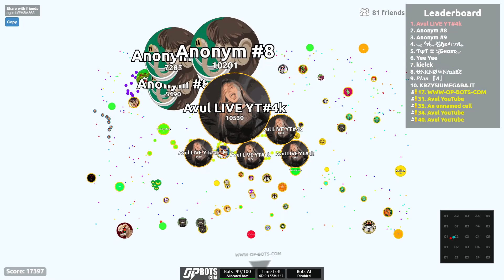AGAR.IO SERVER TAKEOVER WITH BOTS #94 || OP-BOTS.COM